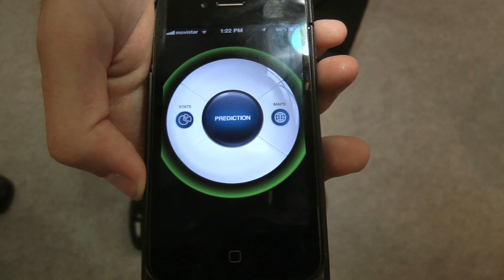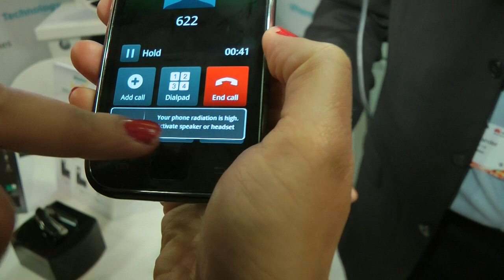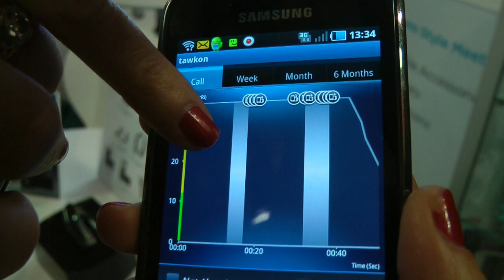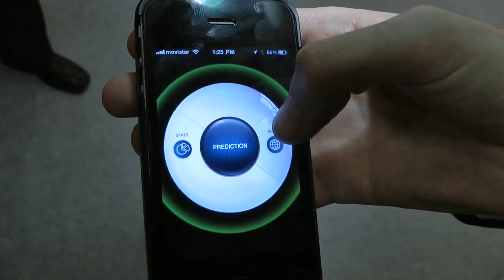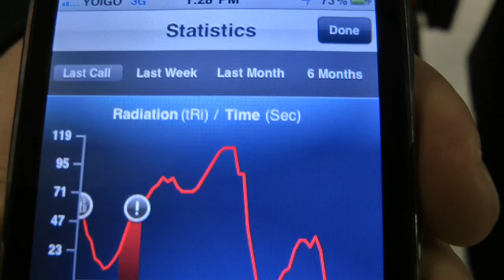Tawkon : téléphoner en minimisant les radiations reçues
Tawkon est un petit logiciel qui tourne en tâche de fond sur votre téléphone, et qui mesure à tout moment la quantité de radiations reçues par un téléphone mobile, tout en dispensant des conseils variés pour minimiser l'exposition de l'utilisateur.

Pour ce faire, le programme -plutôt bien pensé- ne se contente pas de mesurer la quantité d'ondes, mais se base sur son historique ("retournez sur vos pas, l'exposition y était plus faible qu'actuellement"), la position du téléphone (verticalement, les antennes reçoivent mieux, et nécessitent donc moins de puissance), l'utilisation ou non du haut-parleur (pour éloigner le téléphone de la tête), ...